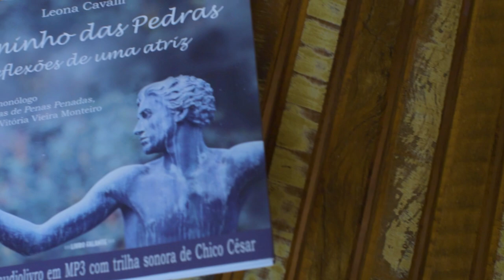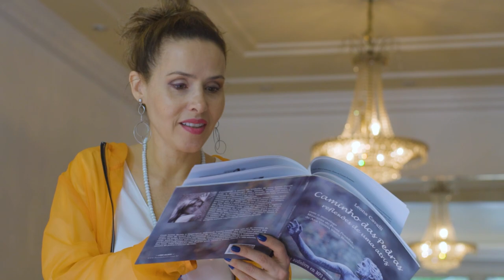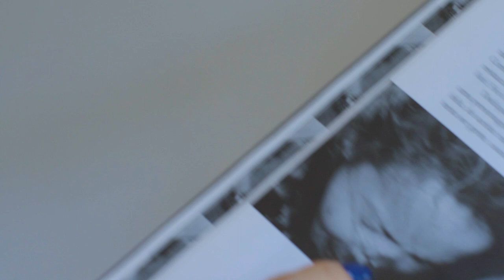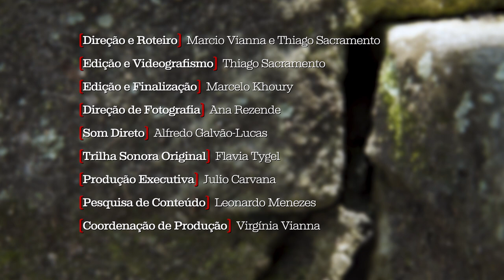Leona Cavalli | Autores - 2ª Temporada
A atriz Leona Cavalli escreveu sobre o seu ofício e descobertas. Fez uma homenagem à comédia, quando decidiu criar uma personagem palhaça, uma das histórias que conta em seu livro: Caminho das Pedras.